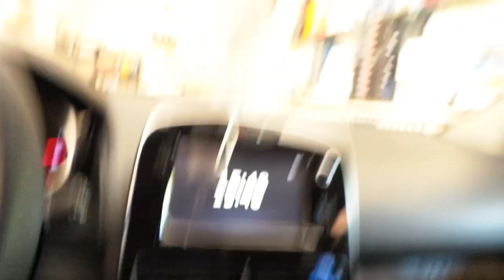Renault Clio 4 Araç içi yer LED aydınlatma uygulaması